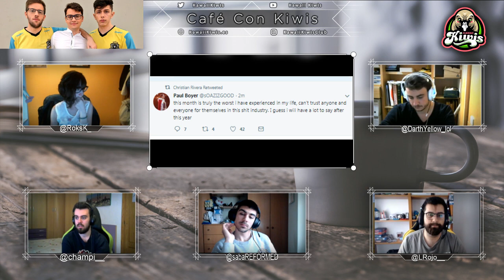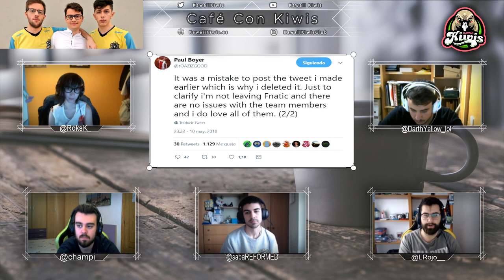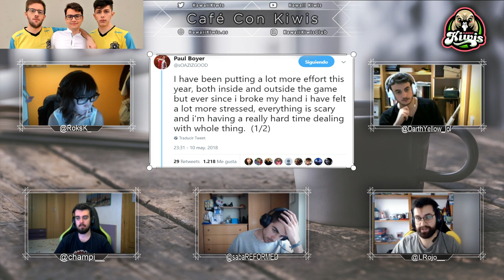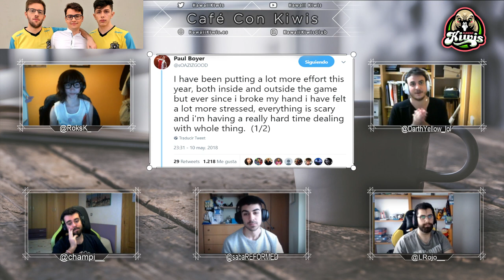CafeConKiwis 33 - TCL, MSI, franquicias y Soaz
Podéis vernos en directo los lunes y los miércoles a las 6:00PM y los viernes a las 5:00PM (hora peninsular) en nuestro canal de Twitch